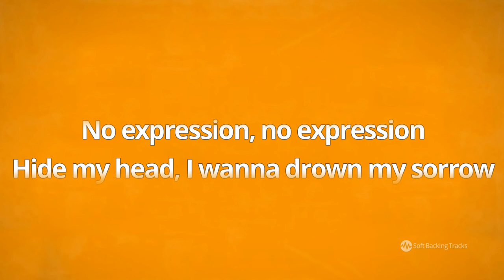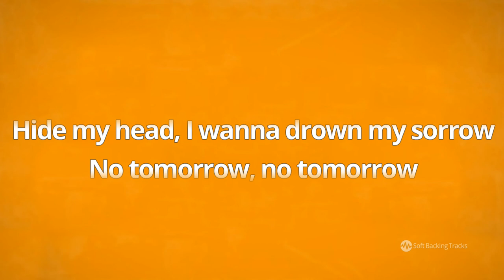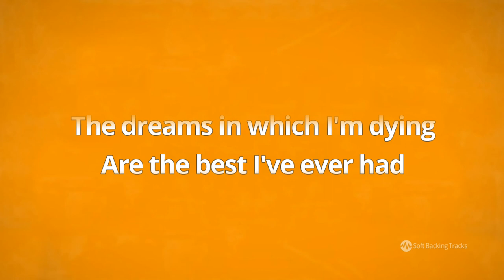Mad World - Gary Jules - Karaoke Female Backing Track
Mad World was written and sung by the British band Tears for Fears in 1982. This song reached special success 20 years after its release, when it was covered by Michael Andrews and Gary Jules for the film Donnie Darko (2001).

Our backing track is in a pop piano ballad style with 16th feel brushes drums, key of Bbm, for female singers. Check also male singer version (key of Fm) on our channel

You can get MP3 backing track (both female-male version) on our